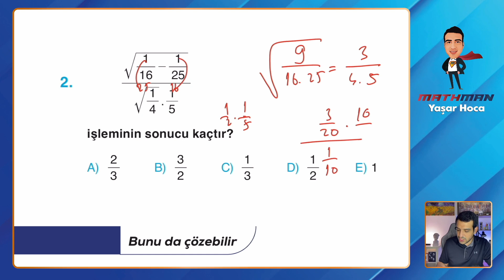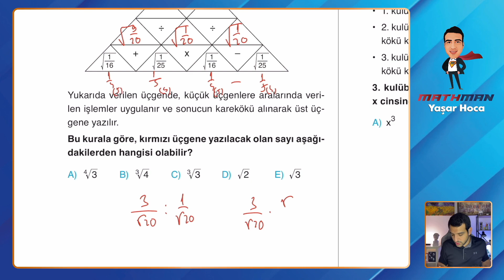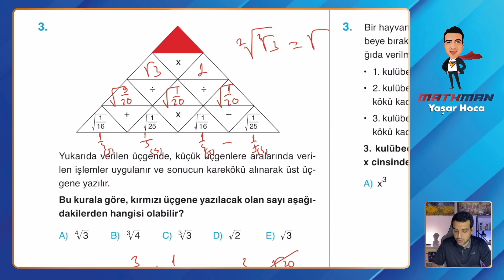Set 168 TYT Etkili Matematik Soru Bankası Video Çözümü